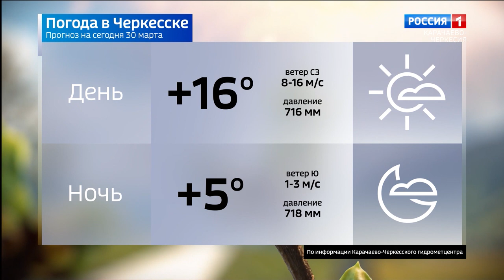Вести в субботу. Карачаево-Черкесия 30.03.2024